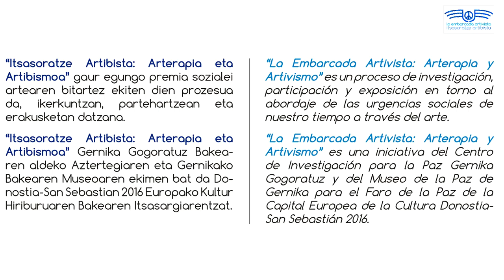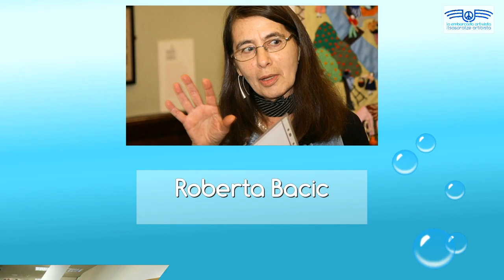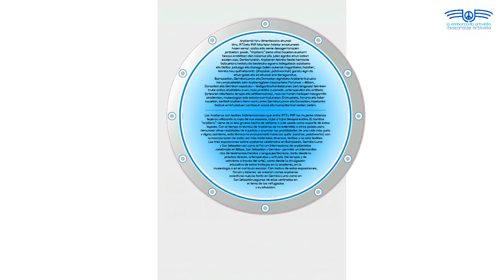Embarcada artivista: Forum de arpilleras (1) / Itsasoratze artibista: Arpilleren foruma (1)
Las Arpilleras son textiles tridimensionales que entre 1973 y 1989 las mujeres chilenas tejieron utilizando la ropa de sus esposos, hijas o hijos desaparecidos. Con el tiempo la técnica de Arpilleras se ha extendido a otros países para denunciar otras realidades de
injusticia y anunciar las posibilidades de una vida más justa y digna; asimismo, esta técnica ha evolucionado hacia los quilts (colchas, patchworks) con la incorporación de cada vez más
materiales diversos, textiles y no sólo textiles.
Las tres exposiciones sobre arpilleras celebradas en Balmaseda, Gernika-Lumo y San Sebastián así como el Fórum Internacional de arpilleristas –celebrado en Bilbao, San Sebastián y Gernika-- permitió un intercambio rico de testimonios/relatos y lenguajes/
técnicas, tanto desde la práctica directa, arterapéutica y artivista (de terapia y de activismo a través del arte), como desde la divulgación educativa de estos trabajos en la academia, en la museología o en el currículo escolar.
Arpillerak hiru dimentsiozko ehunak dira, 1973 eta 1989 bitartean txiletar emakumeek haien senar, alaba edo seme desagerrarazien jantzietan josiak. Denborarekin, Arpilleren teknika beste herrialde batzuetara hedatu da bestelako egoera bidegabeak salatzeko eta bizitza justuago eta duinago baten aukerak iragartzeko; halaber,
teknika hau quilt-etarantz (ohazalak, patchworkak) garatu egin da ehun-gaiak eta ez-ehunak ere bereganatuz.
Balmasedan, Gernika-Lumon eta Donostian egindako Arpillerei buruzko hiru erakusketek zein Arpilleragileen Nazioarteko Forumak ―Bilbon, Donostian eta Gernikan ospatuta― testigantza / kontakizunen zein lengoaia / tekniken truke anitza ahalbidetu zuen, hala praktika zuzenetik, arterapeutiko eta artibista (artearen bitartezko terapia eta aktibismozkoa), nola lan honen hedapen hezigarritik akademian, museologian edo eskola-curriculumean.